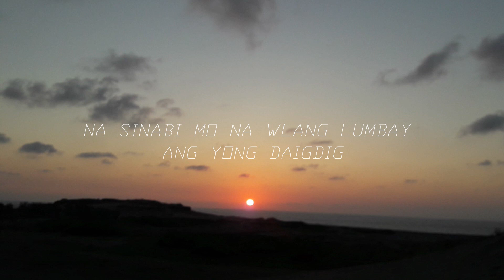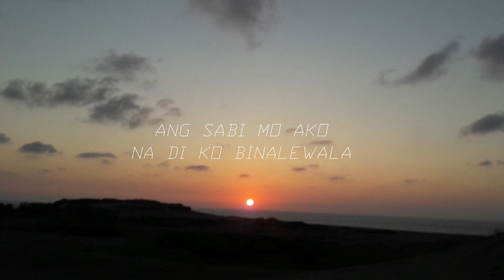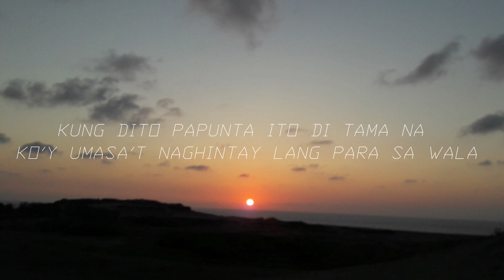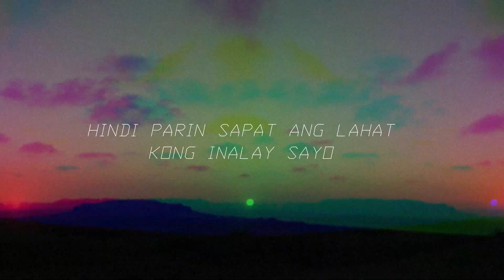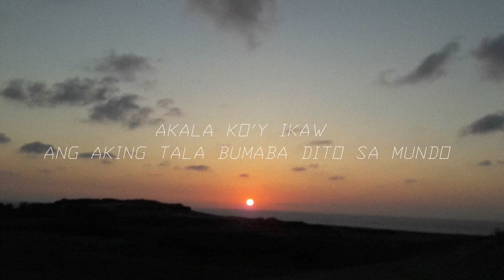PSVLM - Akala Ko Lang (HD LYRICS)